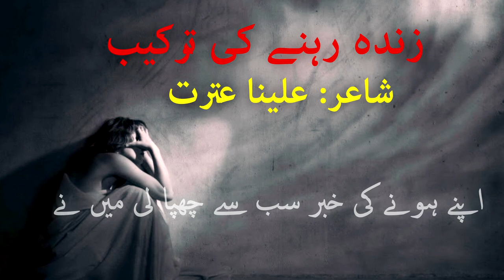Zinda Rehne Ki Tarkeeb | Best Urdu Poetry of 2020 | Rj Huma | HowToProductions | Best Deep Poetry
Narrated: Rj Huma Kashif
Poetry : Aleena Itrat

Bahadur Shah Zafar
# BestOfSahirLudhianvi